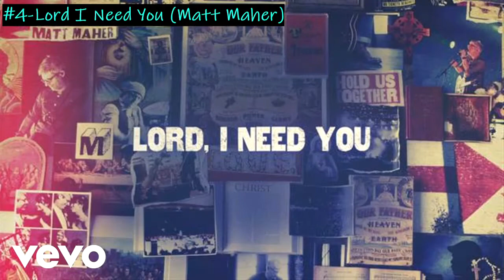Top 6 MORE Songs To Help Depression (Part 14)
-MP3Caprice.com

-httpsdownloads.khinsider.comgame-soundtracksalbumsonic-adventure-2-original-sound-track1-

End Screen Song: "It's Your Life" (Francesca Battistelli)